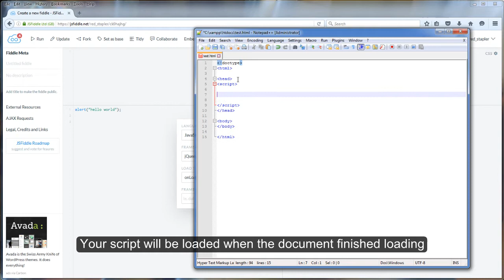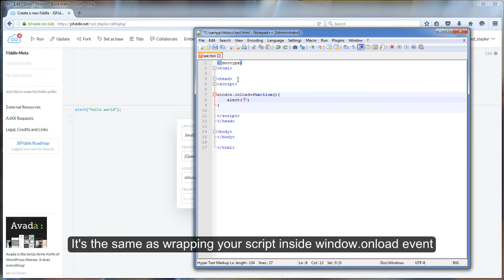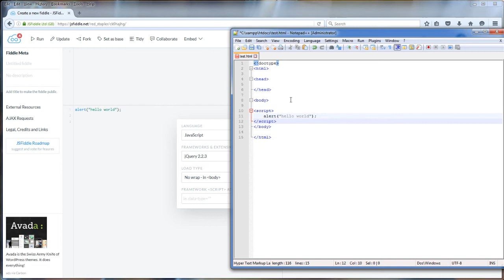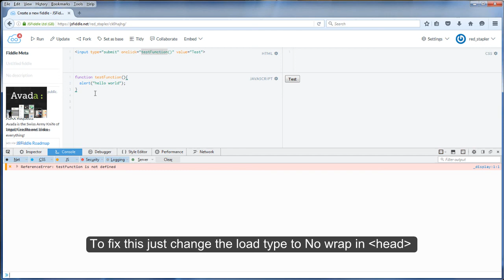JSFiddle tutorial - How to use Javascript in JSFIddle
How to use javascript in JSFiddle. Learn how to include javascript framework and library (ex. jQuery) to JSFiddle. Also, explained about each javascript load type (onLoad, onDOMReady, No Wrap in head and No Wrap in body) and example of how it works!